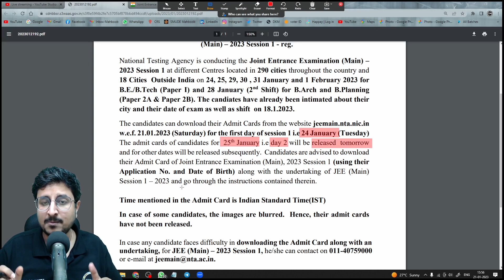JEE Main 2023 - Admit Card Update !!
👇Want to MASTER a chapter from concept to PYQs to Good Questions ? Follow these 👇